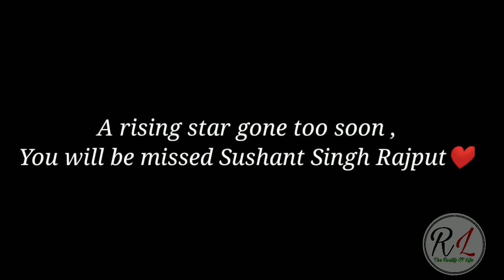HOW TO OVERCOME FROM DEPRESSION ? || Best Powerful Motivational video in Hindi || MOTIVATION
HELLO GUYS,
                         इस विडियो का उद्देश्य आज के युवा को डिप्रेशन से बचाने के लिए है, जिसके चलते वो आत्महत्या जैसे आपराध कर बैठते है||

Keep supporting, for watching more Motivational Videos and let's come  together try to make a big change in today's youth life ...

VIDEO IS FOR EDUCATIONAL PURPOSE ONLY.COPYRIGHT DISCLAIMER UNDER SECTION 107 OF THE COPYRIGHT ACT 1976, ALLOWANCE IS MADE FOR "FAIR USE" FOR PURPOSES SUCH AS CRITICISM, COMMENT, NEWS REPORTING, TEACHING, SCHOLARSHIP,  AND RESEARCH.